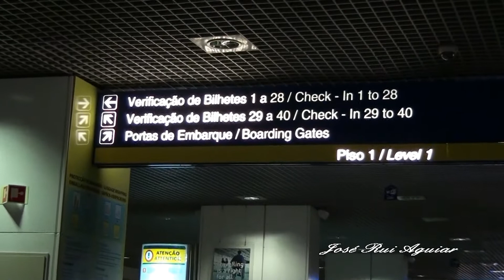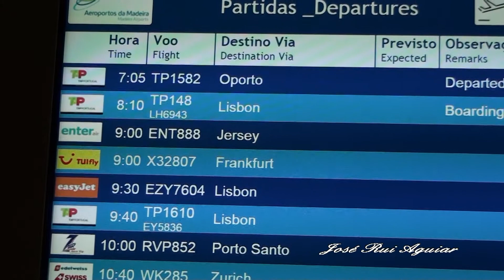Madeira Airport - TAP Portugal, TUI fly, Aero VIP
Amanhecer no Aeroporto da Madeira, descolagens e aterragens.
Madeira Airport at night and morning TAP Portugal TUIfly Aero VIP. Landings and takeoffs. Airbus A330.